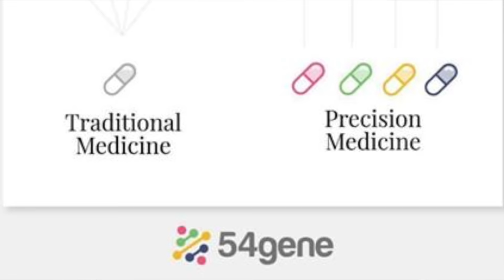Africa’s Genomic Revolution is Here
54Gene wants to build Nigeria’s biggest biobank. Growing the database of genomes could help Africans and people with African heritage benefit from medical breakthroughs.